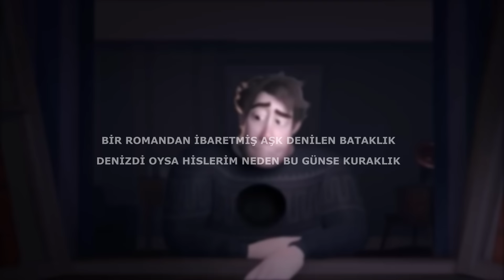Asi Styla - BU YÜZDEN EVLENMEDİM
Asi'nin Asi Production Etiketiyle Yayınlanan 'Bu yüzden Evlenmedim' Teklisi Tüm Dijital Platformlarda Ve Youtube Kanalında Yayında

Söz: Asi - Kayıt : Asi MUSİC
Mix Mastering : Kadim Tekin
Directed : Furkan Serdaroğlu
Sözler;
bır romandan ıbaretmıs aşk denen bataklık denız'dı oysa hıslerım neden bugun'se kuraklık
bu kadar sürmemişti uskudar'da karanlık ve gülmek için sebeb ara beyoglun'da mum yakıp
avuttum hıslerımı yıllar oldu gelmedın -buyuttum acılarımı bu yuzden evlenmedım
oysa baska tende kaybolur gıderdı benliğim de anla kadın anla artık baska bırını sevemedım

2017'idi hayatımın dönüm günü  mutluluk ucardın sen unutmusun cunku dünü
beyaz bı gelinlikle kapatmıstın öykümü ve cok mutlu cok kördün görmedın kı öldüğümü
kanattım ellerımı duymuyordun sovdügümü kafam guzel aglıyorken ızlıyordum guldugunu
dedım kı soldu taner hasretinin son gülü - bu yüzden sevmıyorum evlılık denen sözü

zamanla bekledım kı degıssın su hislerim - anladım kı görmeden de sevmeyi ben becerdim
haklıydım galiba'da duygularımı körerttim şöyle soylum cano yani ben yasarken geberdim
görürdüm resimlerde mutlulugunu sahidim nerden bıleyım acılarını bu yuzden'de acizim
bileydım dert ederdim derdini ben sevdiğim neyse artık dayan gülüm cunku sen bir annesın

tütün kokar kıyafet odam zaten darmagın bu dunyayla kalmamıs'kı zaten artık bir bagım
aramız   guzel zaten ıckılerdır arkadasım bu dunyada en buyuk zarardı benı aldatısın
yenıldım ılk defa cocuk yasımdadım daha - bu yüzden duymuyordu tanrım benı galiba
ve o gun ellerımde sıgara vardı ılk defa  suan bıtık cıgerlerım' borclu bıldı bunu sana

bır sokak lambası var bırde kaldırım tası  ay duyardı gok yuzunde sessiz haykırısları
uyurdun mısıl mısıl ey gozumun goz yaşı sokak kopeklerıydı ulan  derdımın tek sırdası
kacırsın uykularını dınledıkce agla - yasım 30 oldu suan unutamadım ben halaa
ve bı gun sorarlarsa cocukların benı sana aldatılan bır asıktı bosverın de onlara